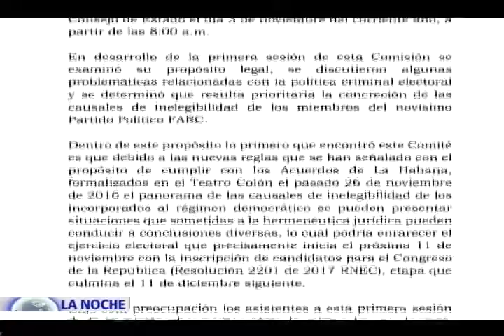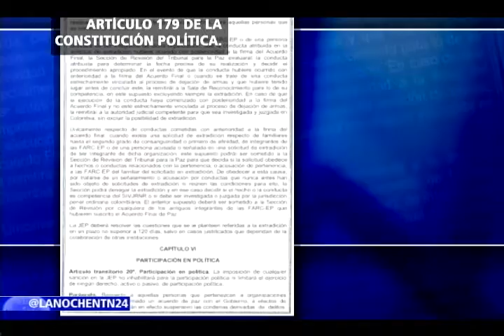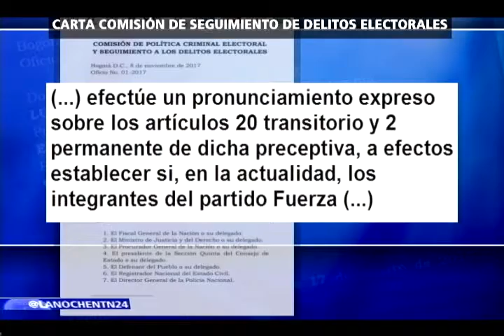Miembros de las Farc estarían inhabilitados para participar en política en política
Después de que la Comisión de Seguimiento a Delitos Electorales hiciera un llamado para que se definiera si miembros del partido político de las Farc, están o no inhabilitados para participar en política, la Corte Constitucional tendrá que aclarar el panorama en materia electoral.